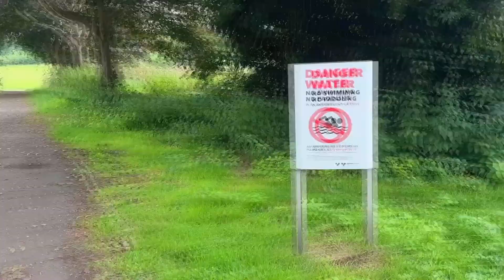The Perry Hall Park Sightseeing Of Nature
Ayo my peeps & the fellas how's it going I know it's a while but however I'm still here doing content as usual let's make this vlog video of nature at Perry Hall Park a like, comment, share & subscribe for those are new to the channel of Mo Zen believe in that.